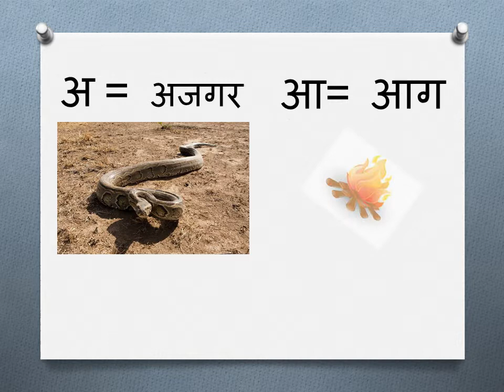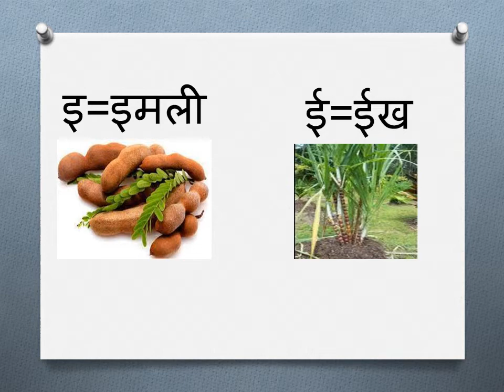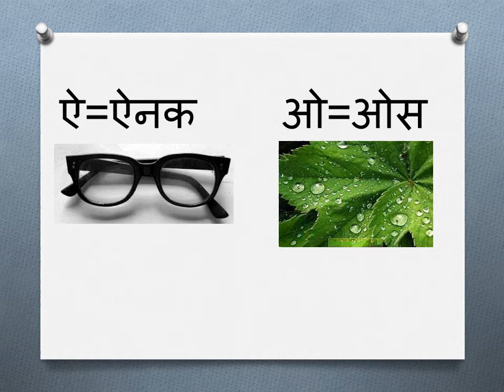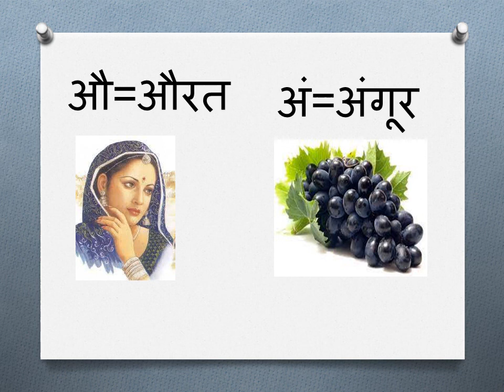Class UKG Hindi अक्षरमाला 04 06 21